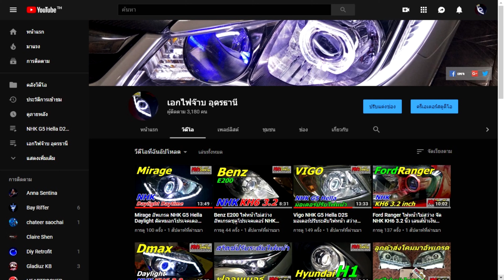รีวิว ขณะขี่ขับ ระบบไฟหน้าโปรเจคตเตอร์ NHK G5 Hella Xenon 6000k 55W เอกไฟจ๊าบ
วีออส เจน2 โคมไฟหน้าเดิม ติดรถมาตั้งแต่ป้ายแดง ถึงวันนี้ ถึงการณ์เวลาต้องเปลี่ยน เบิกโคมใหม่แท้ มาอัพเกรดโปรเจคเตอร์ พร้อมไฟวงแหวน เดย์ไลท์-ไฟหรี่ ได้ในตัว พ่นโคมดำ ดุๆ เนียนๆ สวยๆ

สเปค
โปรเจคเตอร์  NHK G5 Hella
ซีนอน           Hexar 6000k
บัลลาสท์       NHK N5 55W Fast Bright
ฝาครอบ        Apollo Black
ไฟวงแหวน    NHK Crystal LED DRL
รีเลย์              Hexar H4
ไฟหรี่             LED T10
โคมไฟหน้า    Vios Gen2 เบิกใหม่แท้

ขอบคุณลูกค้ามากๆครับ
ที่ไว้วางใจเลือกใช้บริการครับ

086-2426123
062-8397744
เอกไฟจ๊าบ Udonthani